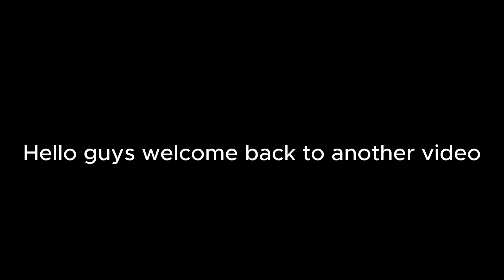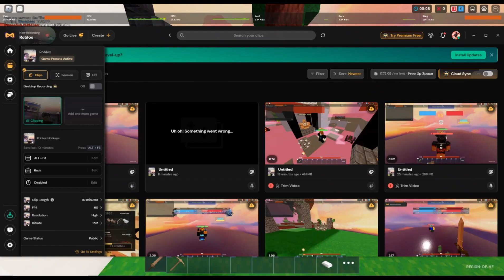Roblox Bedwars But if you SUB you get a FREE WIN!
In today video im gon be playin the winstreak 1v1 game mode and im gon be asking people to sub to my channel, whoever subscribes, i will give him the win. Whoever doesnt sub i dominate him and say ez after :). It was really fun making the video but it was also pretty hard editing it, so i would appreciate if you guys like, subscribe and comment what was your favorite part of the video.

Roblox Bedwars is a 2 years old game made at 5/27/2021 6:14:38 PM (GMT+3) . The game is really fun, its like Minecraft bedwars but in roblox. Roblox Bedwars also has great futures a big community and more! It is really fun playing with friends, using different kits and you play versus enemys that are mostly worth your level, so if you play versus really good players, it means you are also good but you may not know it

 • [FREE FOR PROFIT] "NO HIDING" - Joey ...

 • [FREE FOR PROFIT] 90s Boom Bap Hip Ho...

 • [FREE FOR PROFIT] Reggae Type Beat "B...